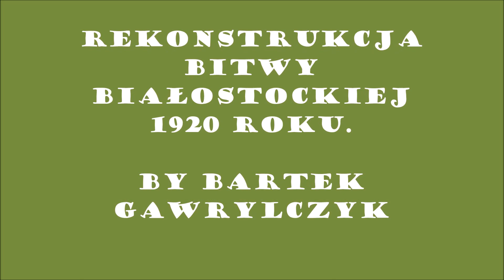(Full HD) Rekonstrukcja bitwy białostockiej 1920 r. ujęcia z wysokości.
Bitwa białostocka – bitwa stoczona 22 sierpnia 1920 roku w czasie wojny polsko-bolszewickiej pomiędzy 1 Pułkiem Piechoty Legionów a wycofującymi się spod Warszawy resztkami 16 Armii RFSRR oraz towarzyszącymi im oddziałami 3 Armii RFSRR. Przeprowadzona na terenie miasta Białystok zakończyła się rozbiciem sił bolszewickich.
Była jedną z ważniejszych bitew, która przyniosła Polsce zwycięstwo w wojnie z bolszewikami.
Mija właśnie 96. rocznica tych wydarzeń. Z tej okazji przygotowano inscenizację tych wydarzeń. O godz. 13 na skrzyżowanie ulic Warszawskiej i Pałacowej weszły oddziały rosyjskie, które sponiewierały ludność cywilną. Gdy nadeszło wojsko polskie bolszewicy wycofali się za barykady, aby zasypać Polaków gradem kul z cekaemów. reklama Potyczka była zacięta. Co chwila Polacy musieli się wycofywać pod naporem co ognia przeciwnika. A strzelano nie tylko z karabinów, ale i z dział. W walce wziął również udział samochód opancerzony.
 W pewnym momencie na oczach tłumu padł polski kapitan. Kpt. Józef Bronisław Marjański był bohaterem tej bitwy. To jego żołnierze zdobyli Białystok w walce z bolszewikami. Marjański poległ w walkach ulicznych od kul mieszkańców sprzyjających bolszewikom. Kapitan zginął na skrzyżowaniu ulicy Warszawskiej z Pałacową - 22 sierpnia 1920 roku. Miał tylko 28 lat. Atmosfera stworzona przez rekonstruktorów była niesamowita. Żołnierze z oryginalnym umundurowaniem, wyposażeniem i uzbrojeniem z tego okresu, huk dział i cekaemów dosłownie na wyciągnięcie ręki oraz zamknięta przestrzeń miejska stworzyły realistyczny klimat. W tym czasie nad miastem latał dwupłatowiec z okresu I wojny światowej (dokładnie samolot De Havilland DH82 "Tiger Moth" pilotowany przez Jacka Mainkę).
Po zakończeniu rekonstrukcji tłumy białostoczan brawami nagrodziły inscenizację.